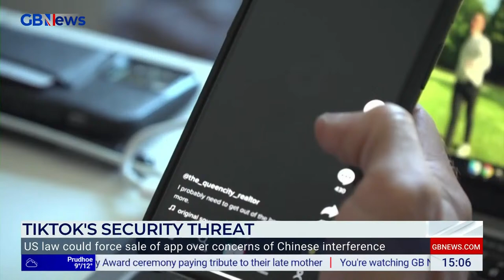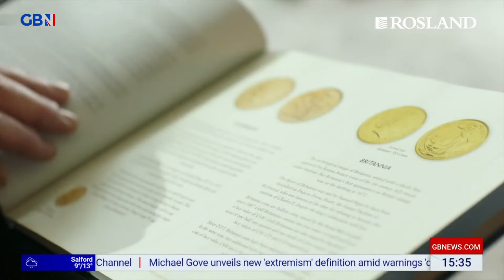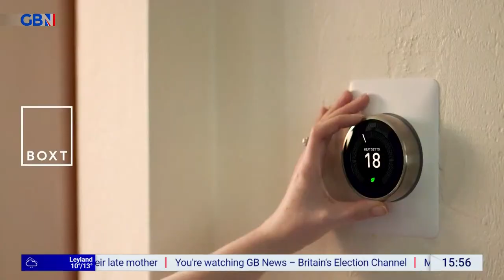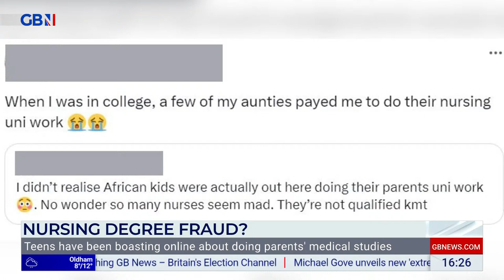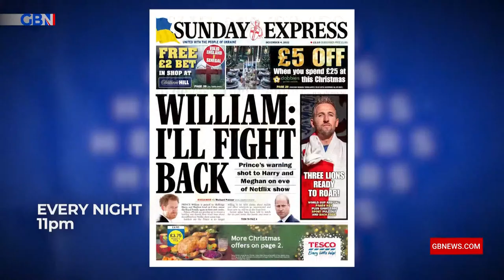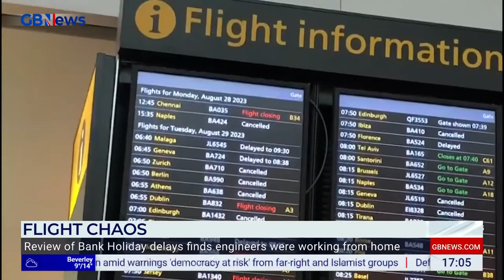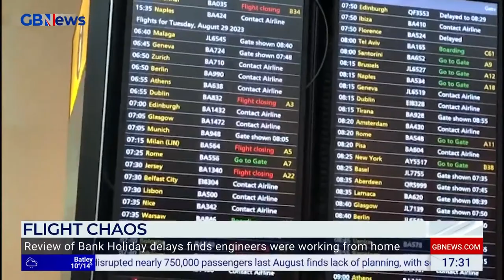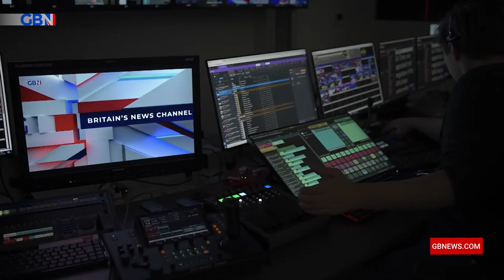Martin Daubney | Thursday 14th March